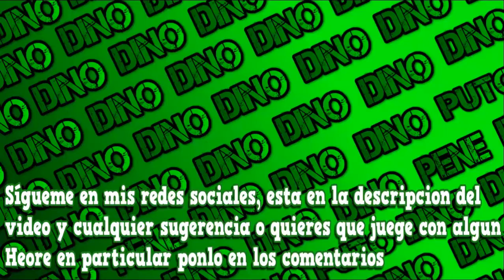DEFINITIVAMENTE ESTE NO ES MI ROL AMIGOS | Dota2 El dinosaurio no extinto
y disfutala ( ͡° ʖ ͡°) ( ͡º ͜ʖ ͡º)
↓↓↓↓↓↓↓↓↓↓↓↓↓↓↓↓(Revisa Abajo)↓↓↓↓↓↓↓↓↓↓↓↓↓↓↓↓
x
La Serie del COURIER ATTACK trata sobre salir de 2k siendo en las
mayorías de veces Support :D

OTRAS SERIES

x

x